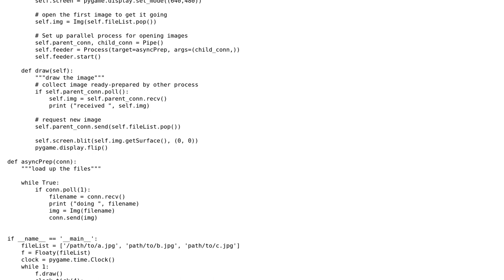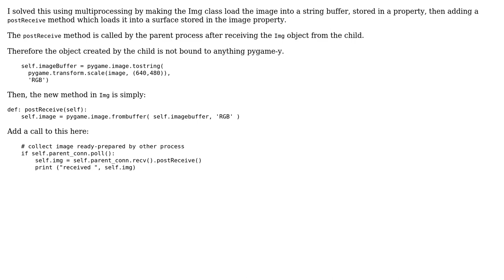How to use Python multiprocessing to prepare images for pygame?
With thanks & praise to God, and with thanks to the many people who have made this project possible! You are responsible for your own actions.